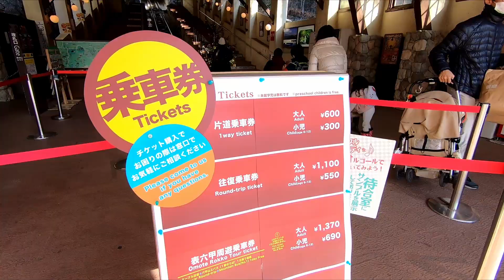【神戸子育てvlog】六甲ケーブル 2021.12.19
神戸市灘区の六甲山のふもとにある、六甲ケーブル。
冬模様の六甲山を眺めながらの高低差493.3m、1.7km、10分間の旅でした。